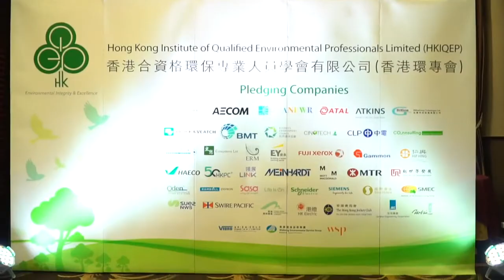HKIQEP Pledge to support Environmental Professionals on 27 Nov 2017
In October 2017, HKIQEP has called for a pledge to support the continuous professional development of qualified environmental professionals in Hong Kong, and we are delighted to have 45 companies and organisations from a wide range of industries, including property developers, engineering firms, consultancies, public utility companies and statutory bodies, have pledged to recognize qualifications accredited by the HKIQEP for environment-related positions, and to encourage relevant staff to pursue an HKIQEP qualification.